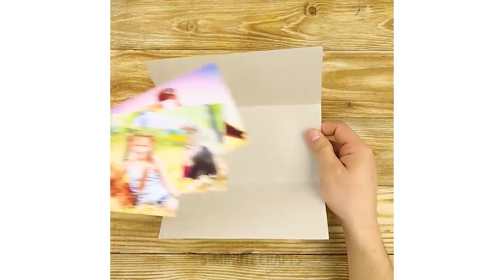19 PRESENTES FEITOS À MÃO PARA EMOCIONAR OS SEUS AMADOS